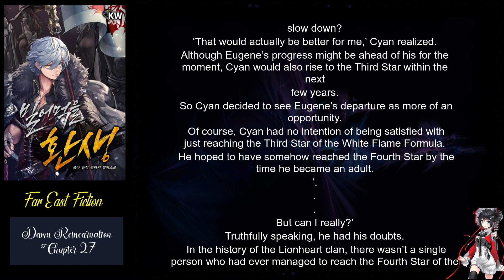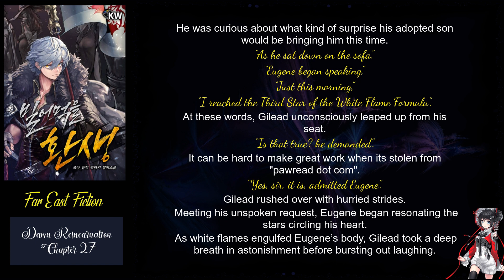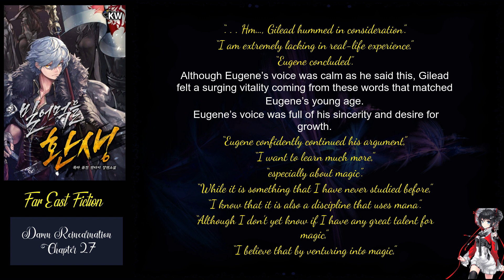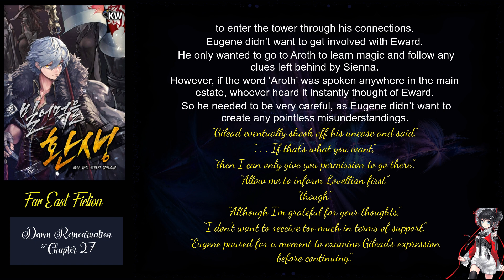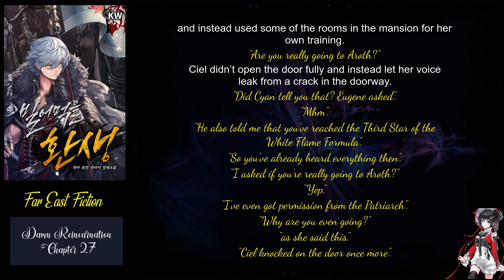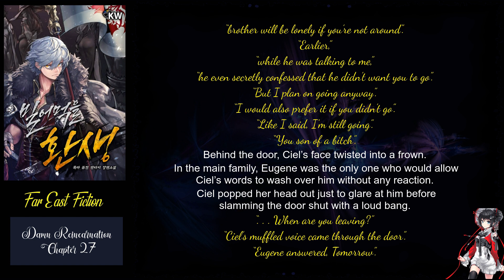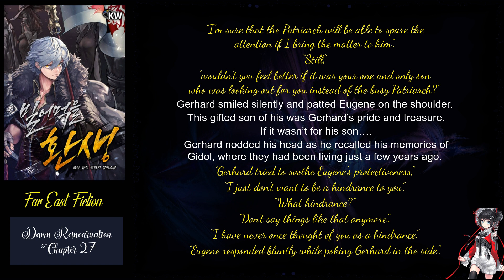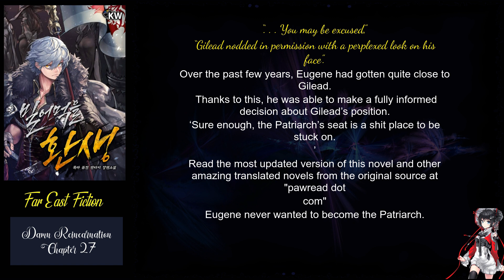Damn Reincarnation chapter 27